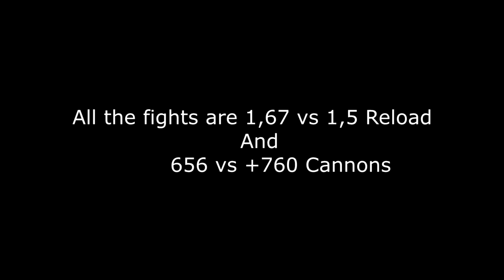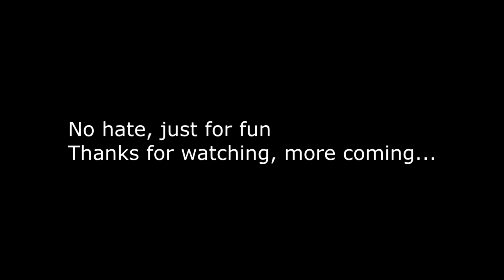SEAFIGHT ULTRA SERVER - Randoms 1vs1s^